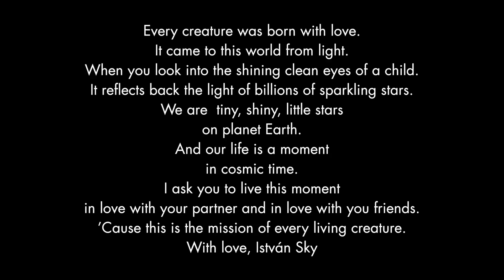Istvan Sky Healing Music Concert, Bucharest 2017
Lemezeimet a koncertjeimen lehet megvásárolni.